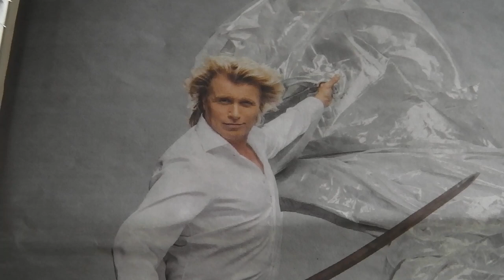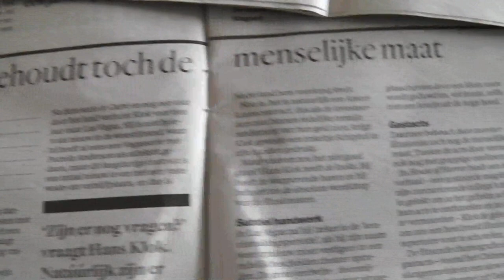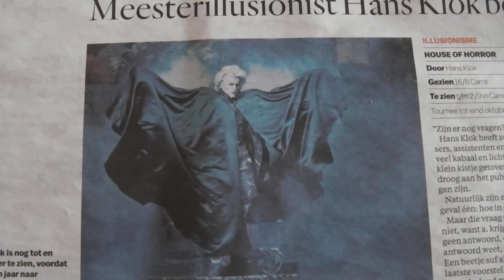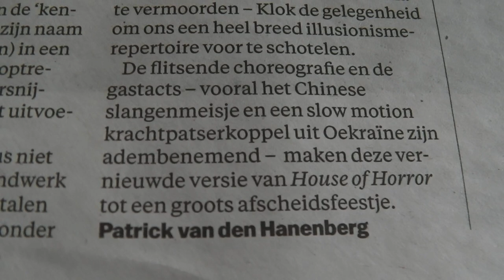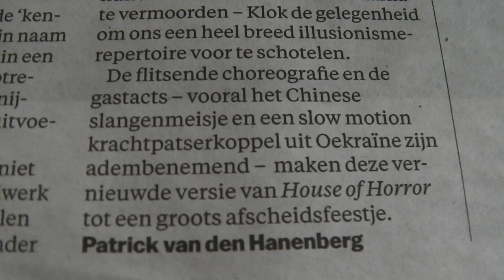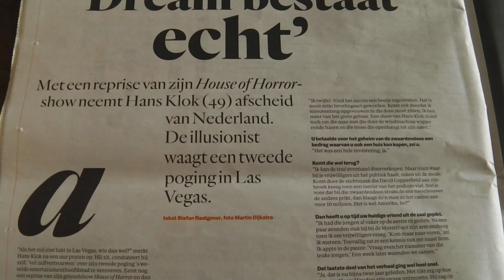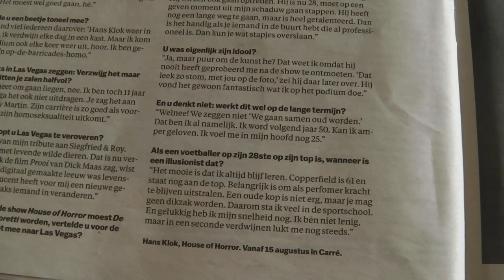Een spectaculaire avond met Hans Klok | Vlog 32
In mijn zomervakantie wilde ik zoveel mogelijk ook nieuwe dingen uitproberen. Daarom zijn we naar de show 'House of Horror' van Hans Klok geweest. Het theater is eigenlijk niet zo mijn ding, maar deze avond was toch heel bijzonder.